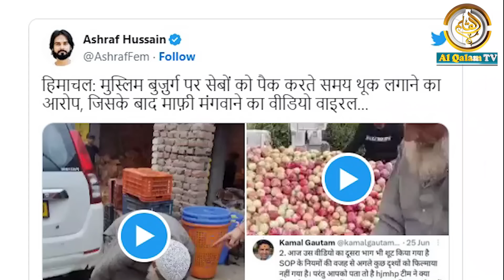Muslim बुज़र्ग को मुर्गा बनाया यह वीडियो आप को रुला देगी !